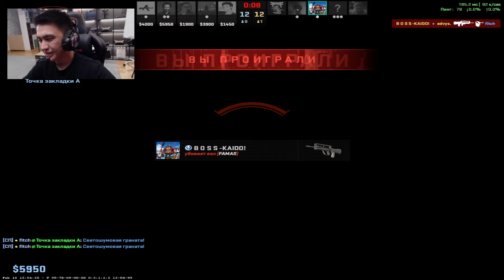ИГРАЕМ ТЕМ, ЧТО БЫЛО НА ЗАСТАВКЕ | В ЧЕМ МАМА РОДИЛА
⚠️Мучас Грасиес, уважаемые гости Квартиры 36!

Будем рады почитать ваши пожелания и предложения в комментариях ☁️

📌 Новый Lenovo Legion 9i

Процессор Intel® Core™ i9